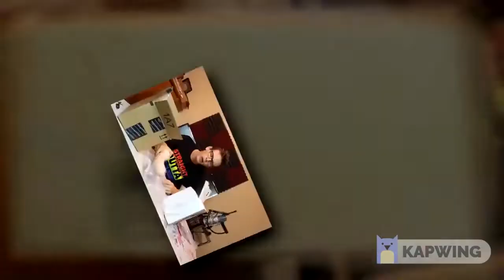My Death By Glamour Collab